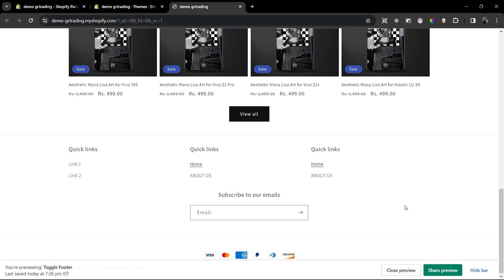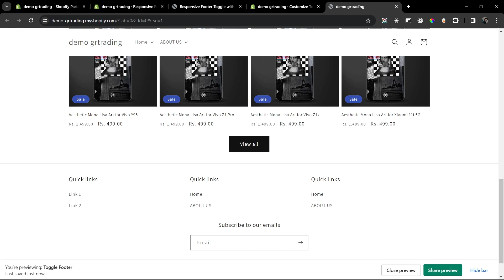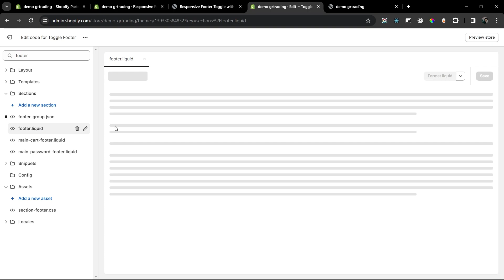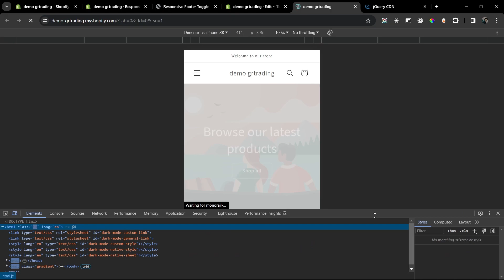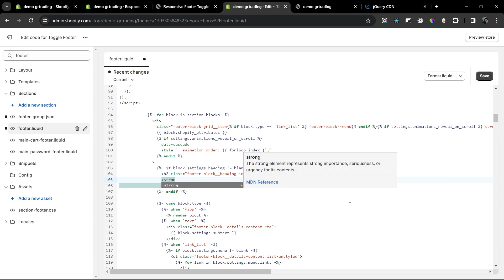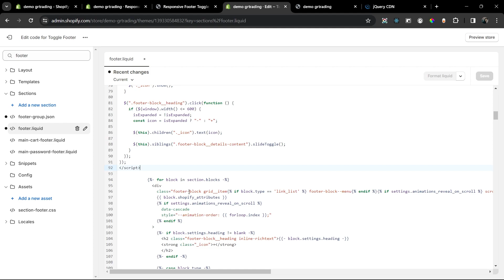Transform Footer Links into Accordion Format using custom dev | Shopify custom code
Transform Footer Links into Accordion Format using custom dev | Shopify custom code.Enhance the user experience of your Shopify store by converting footer links into an accordion format using custom development and Shopify custom code.

Shopify footer accordion,
Shopify tutorial,
accordion using HTML and CSS,
Shopify footer menu, how to add a custom text box in Shopify,
best Shopify theme for custom products,
Shopify custom page,
Shopify tutorial for beginners,
Shopify customizes theme code,
how to edit the footer menu in Shopify,
how to edit footer in Shopify, faq accordion Shopify,
how to create a footer in Shopify,
Shopify store,
Shopify footer tutorial